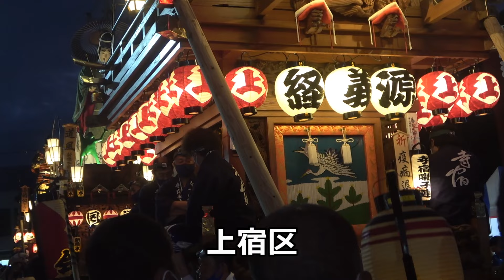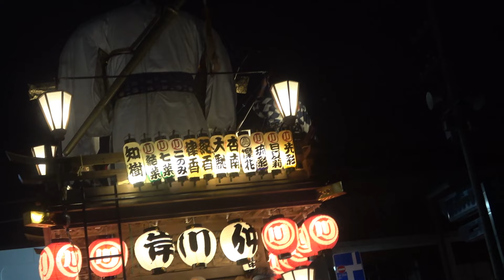佐原の大祭中日【年番引継】仲川岸区＆下川岸区の踊りの後、１３町内の通し砂切後年番区仲川岸区が最後尾に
通し砂切
１　仲川岸区　　１０　南横宿区
２　下川岸区　　１１　上宿区
３　上中宿区　　１２　新橋本区
４　下宿区　　　１３　下分区
５　東関戸区　　＊　新上川岸区は、神事のみ
６　西関戸区
７　上新町区
８　北横宿区
９　下新町区